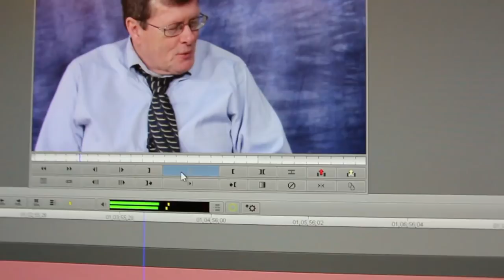Ex Mormon Files - 268 - Barry Cohen